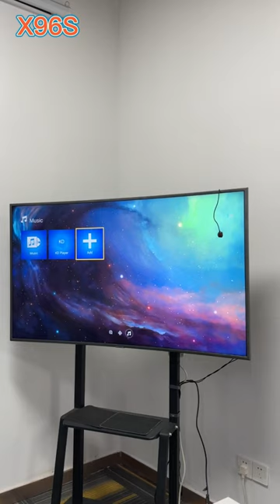X96S S905Y2 Android TV Stick